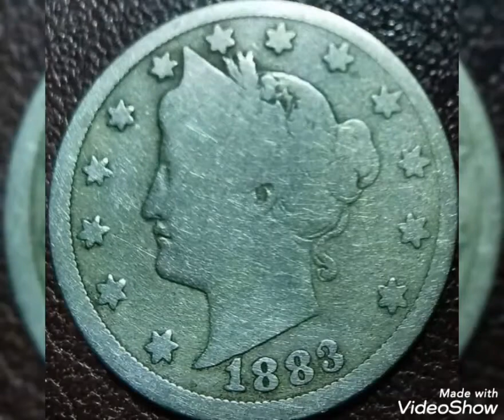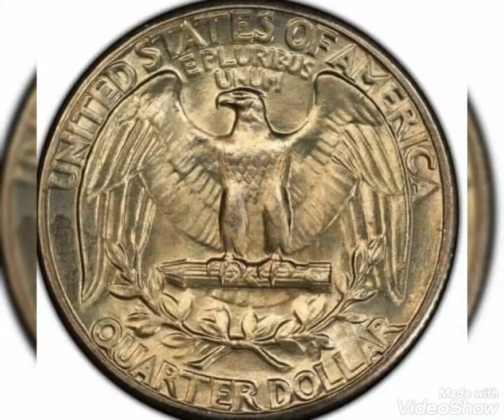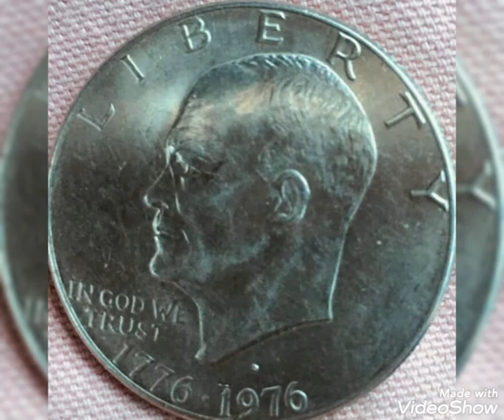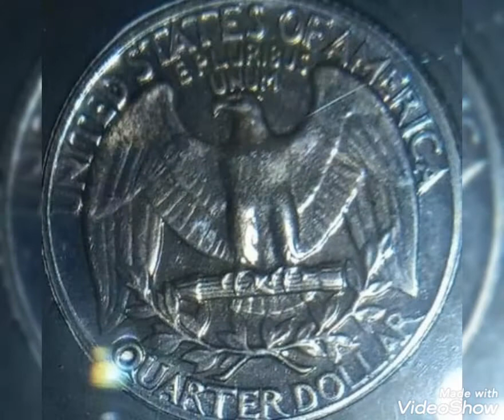World coins values and prices rare.